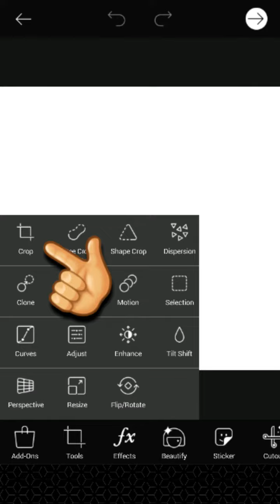Instagram 3D Paper Tron Photo Editing in Picsart | Picsart 3D Instagram Viral Photo Editing Tutorial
how to make Instagram 3D Paper Tron Photo Editing in Picsart | Picsart 3D Instagram Viral Photo Editing Tutorial 2022 Alyousfi

so guys in this video I have explained you that how to edit Instagram 3d paper tron photo editing in picsart step by step in Arabic

Your Qurries :-

1 ) Instagram photo editing
2 ) Instagram viral photo editing
3 ) Instagram 3D Paper Tron Photo Editing
4 ) Instagram viral editing
5 ) paper tron effect in picsart
6 ) 3d instagram viral photo editing
7 ) Instagram photo editing picsart
8 ) picsart 3d Instagram viral photo editing tutorial
9 ) Instagram paper tron editing
10 ) Instagram 3d paper tron photo editing in picsart
11 ) picsart Instagram photo editing
12 ) Picsart 3D Instagram Viral Photo Editing
13 ) Instagram viral photo editing 2022
14 ) picsart Instagram trending photo editing
15 ) Instagram trending photo editing

Important Notice

Helpful Videos
how to remove unwanted object from a photo in picsart